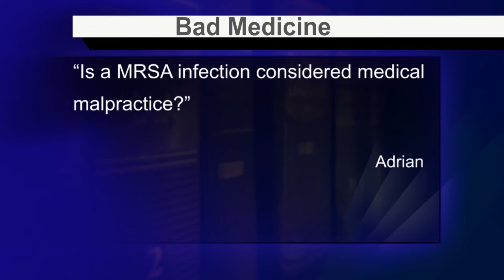MRSA Infections - LawCall Macon - August 2020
If you contract an MRSA infection while in a hospital, is it considered medical malpractice?

TV Show

Legal Directory